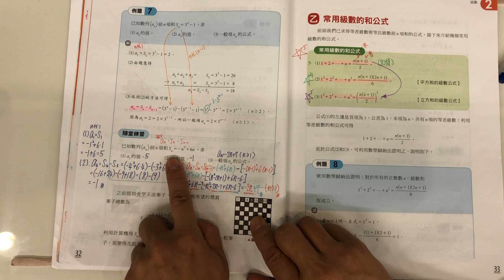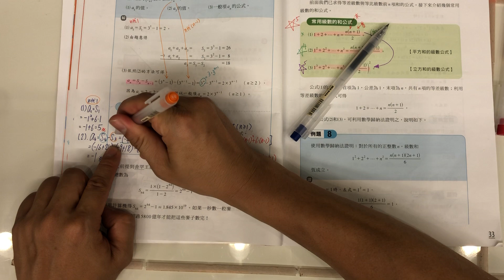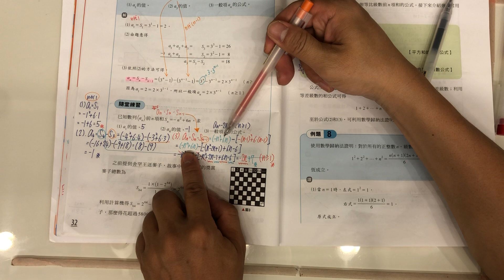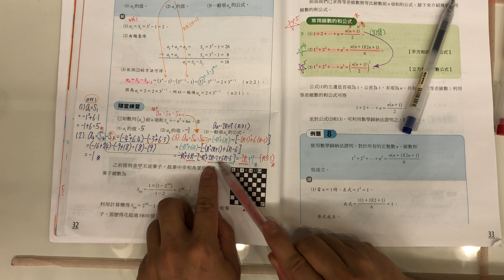【專屬家教】[解題] 高一下數學｜等比級數和公式｜隨堂練習7｜等比級數｜單元2：級數｜My學霸Tutor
學數學總是害怕？ 學爸如何成為學霸，何不試著從教授的角度去學呢？
現今學子學習時間正被大大壓縮。為了替華人學子培育出更多世界優秀人才，在國外工作/任教/求學多年且教育資歷20多年的 Dr. Huang，近年來應許多親友們拜託，傾全力於將私人教學資源逐步公開解鎖，並將教學變得更精簡、更接地氣，以活潑教學與跨科整合的方式帶領同學在知識大海中尋找樂趣！讓同學們能在最短的時間內達到最大的吸收能力，準備考試更省時省力，事半功倍得高分！
多年來，Dr. Huang在課堂上或課餘，幫助了無數學生考取心目中的第一志願，教學功力深厚、邏輯清晰、觀念清楚，對數學的解析方式令許多學生極度推崇。
❤【教學特點】
1. 家教學生第一視角錄製，身歷其境，家教到府，效果提升。
2. 把學生不易懂的地方用最簡單的方式講解，讓數學簡單化。
3. 依據最新數學課綱內容，精簡內容使同學在10分鐘內學會重要觀念。
4. 學生可依據手邊最新的教科書搭配使用，同學無須另外花錢購買影音光碟。
5. 精選重要數學範例，濃縮所有精華，並侃侃而談。

同學若能善用並勤加練習，必能在數學領域中出類拔萃！